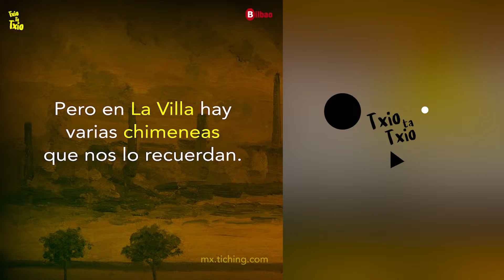Txio Ta Txio 2022 – Chimenea [Bolueta]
💬🐤 Bilbo-k iragan industrial garrantzitsua du, gaur egun ere oihartzun handia duena, eta hirian zehar badira oroitzapen hori bizirik mantentzen duten aztarna batzuk. Santa Anako tximinia, Bolueta auzoan, horietako bat da.

💬🐤 Bilbao tiene un importante pasado industrial que continúa resonando hoy en día, y a lo largo de la Villa hay algunos vestigios que mantienen vivo este recuerdo. La Chimenea de Santa Ana, en Bolueta, es uno de ellos.